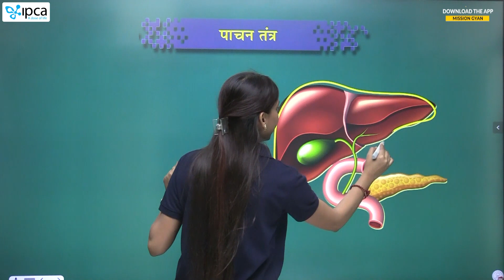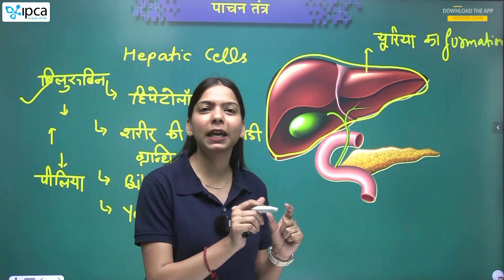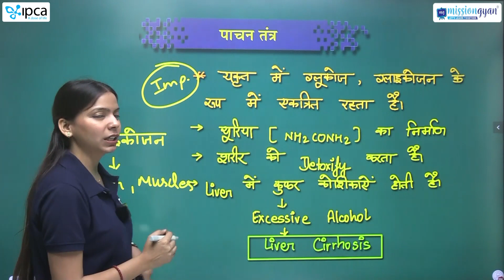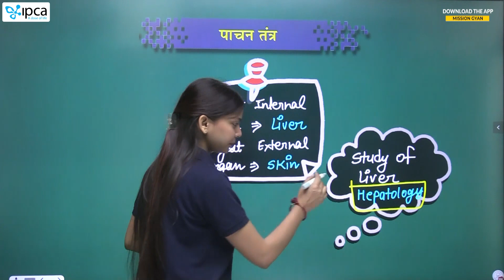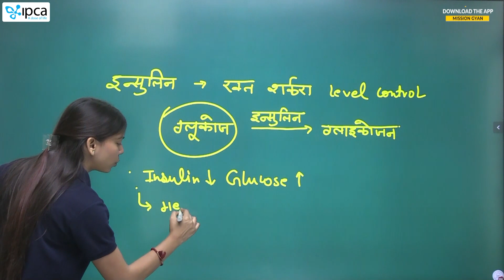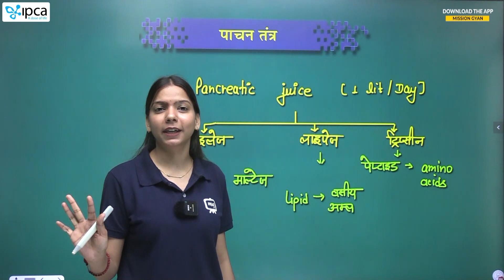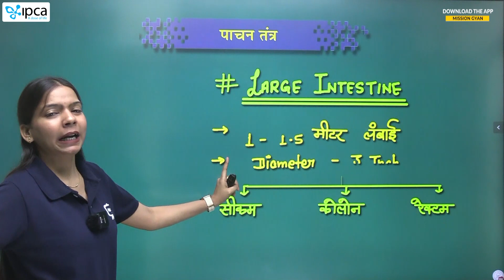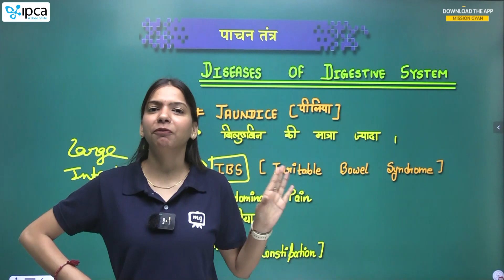Biology Digestive System for All Competitive Exams | Biology Complete Free Course | Class - 03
This session will be helpful for upcoming Exams like :- CET, IA, Patwar, Junior Accountant, Woman Supervisor, Rajasthan Police & all state level exams.